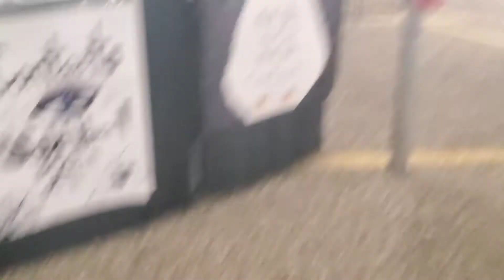Horror House Of Halloween - Im Kind Of Scared Right Now!